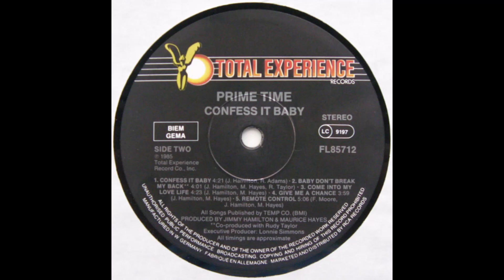PRIME TIME - Remote control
from 1985
Funk soul band, formed 1972, Los Angeles, California, U.S.A.